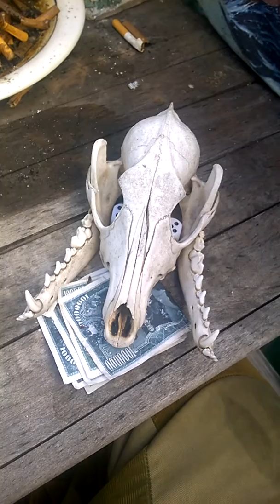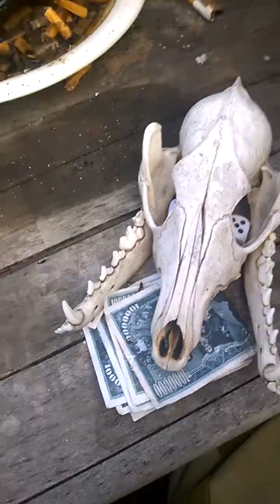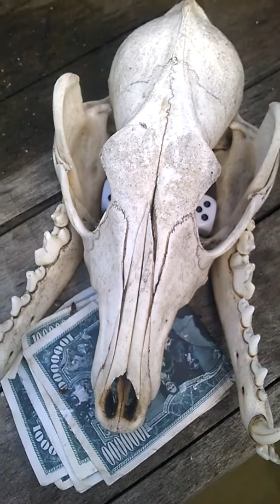WP 20190627 16 11 28 Pro